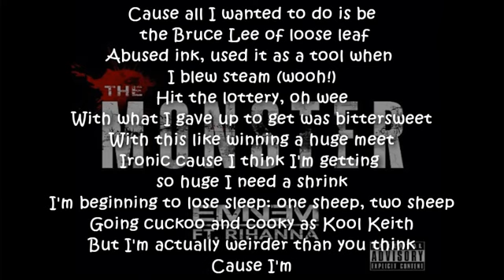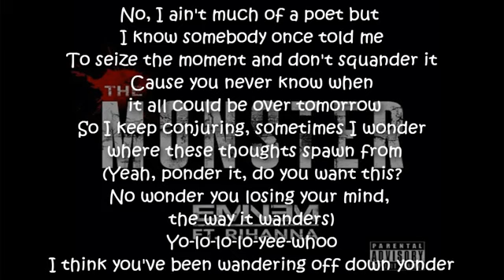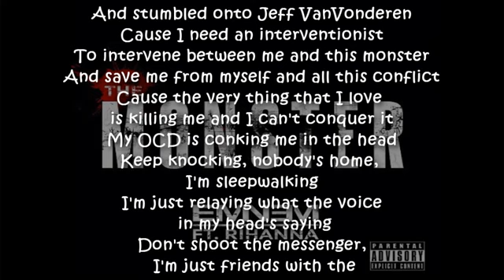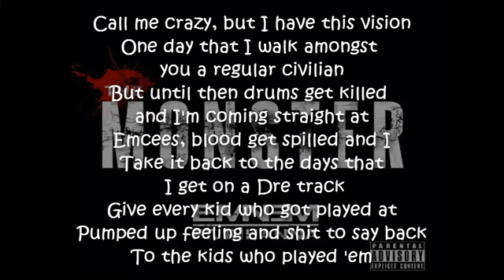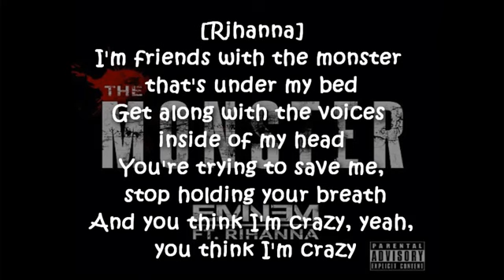Eminem ft. Rihanna - The Monster (Lyrics)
Eminem ft. Rihanna - The Monster lyrics on screen in HD & HQ.
2013 song from album "The Marshall Mathers LP 2"

Eminem ft. Rihanna - The Monster